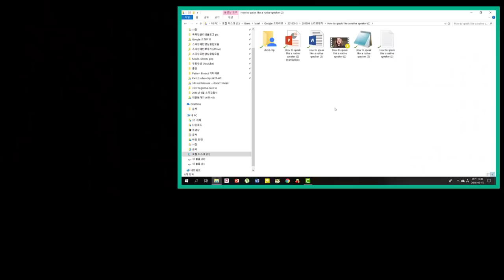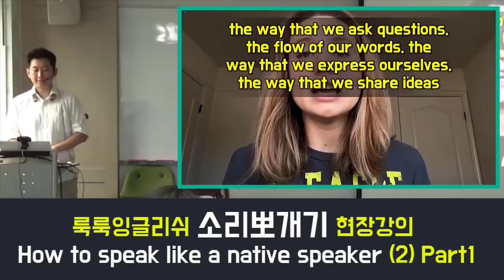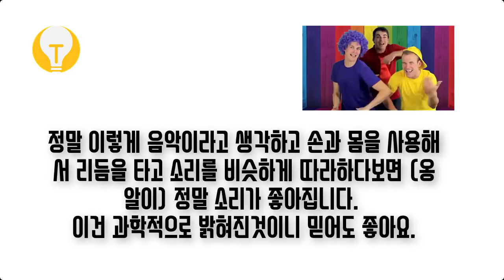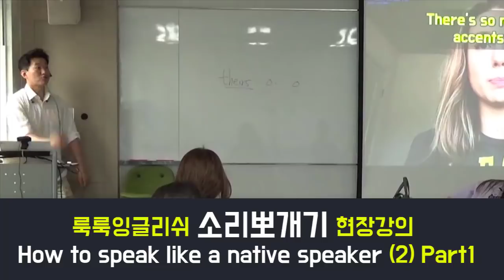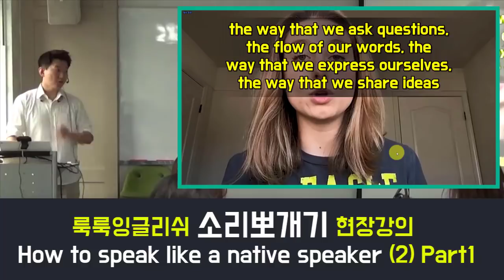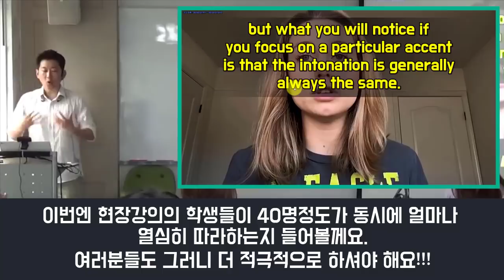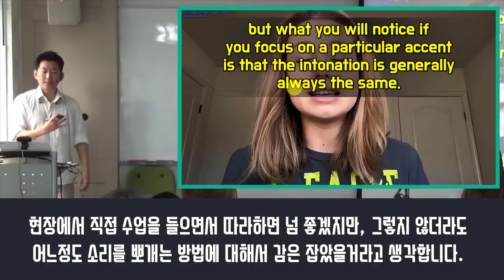★소리 패턴 뽀개기 | 어떻게 원어민처럼 영어를 말할까? |룩룩잉글리쉬 현강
▼ ▽ 이 에피소드는 직접 스피킹뽀개기의 한부분인 소리뽀개기의 현장강의의 한 부분을 촬영해서 올려봅니다. 소리를 단순히 우리가 듣고 따라하는 것은 생각만큼 쉽지 않습니다. 그래서 실제 원어민들이 말하는 영상, 그중에서도 입모양을 제대로 볼 수 있고, 어렵지 않아서 소리에 집중을 할 수 있는 영상을 통해서 최대한 비슷하게 말할 수 있는 연습을 집중적으로 하게 됩니다. 룩룩잉글리쉬 현장강의를 들으면 더더욱 도움이 되겠지만, 많은 분들의 요청으로 현재 인강으로 제작을 하고 있습니다. 조만간 인강으로도 소리뽀개기, 패턴뽀개기, 그리고 청취수업도 인터넷으로 공부하실 수 있으실거에요. 유투브는 계속 무료로 운영이 되지만 집중적으로 하시고 싶으신 분들에게는 현강 못지 않게 인강이 될 수 있도록 제작하겠습니다.

 ** 전체 설명없이 소리를 집중적으로 뽀개는 방식을 보고 싶으면 07:13 부터보시면 됩니다.
** 아직도 정확한 방법을 모르신다면 꼭 을 보세요.